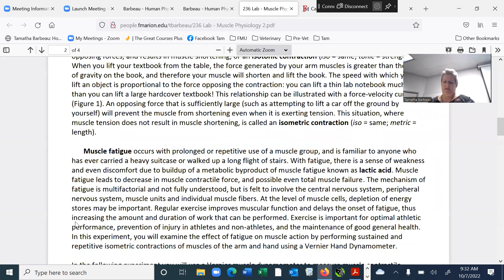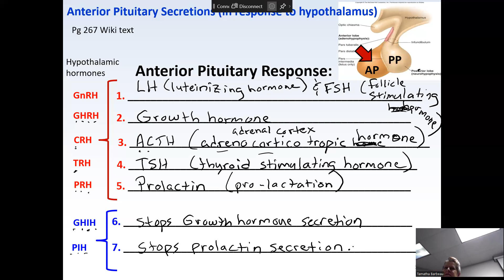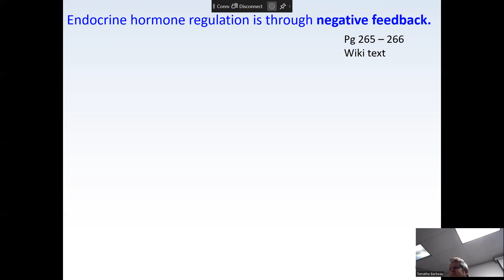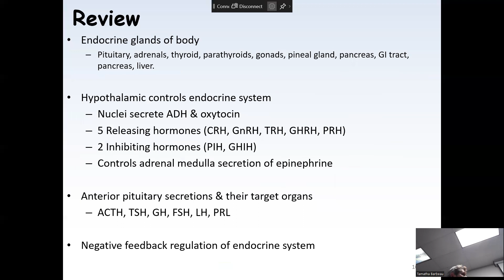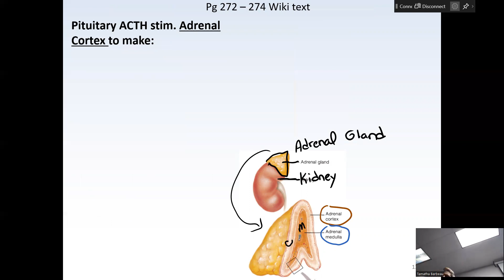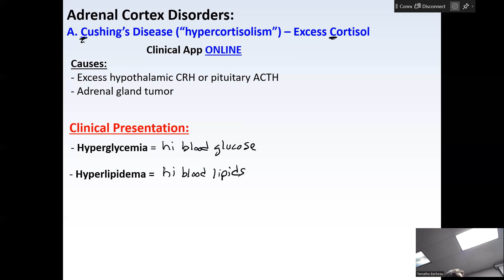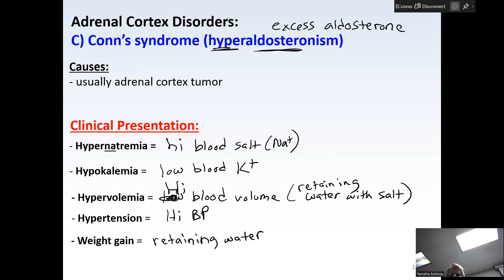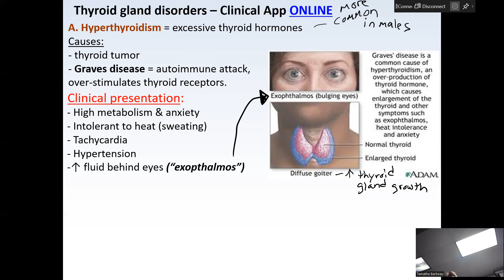Human Physiology Lecture: Fri Oct 7, 2022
In this endocrinology lecture we go over how the hypothalamus controls the anterior pituitary gland, and what pituitary hormones stimulate in the body. We discussed the negative feedback regulation of endocrine hormones, including discussing how hormonal birth control works, and the dangers of anabolic steroid use, and the effects of synthetic glucocorticoids like prednisone. We then starting discussing endocrine disorders such as Cushing's, Addison's, Conn's syndrome, hypothyroidism and hyperthyroidism, and pheochromocytoma.